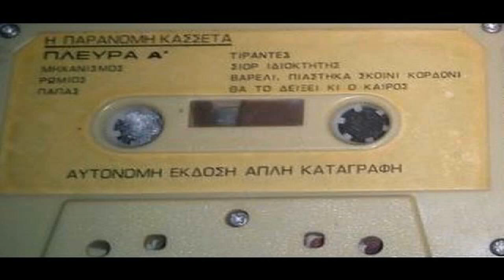Νικόλας Άσιμος - Παράνομη Κασσέτα 4